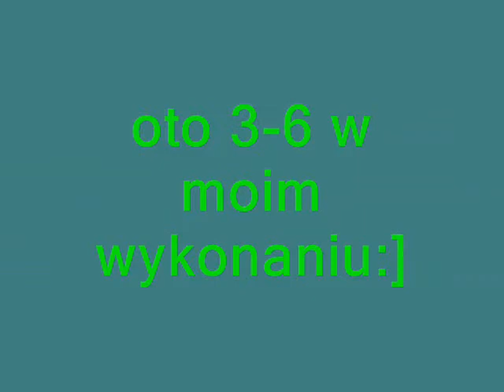3-6 Mikul, Wągrowiec, Dirt, MTB (360)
moje pierwsye 3_6